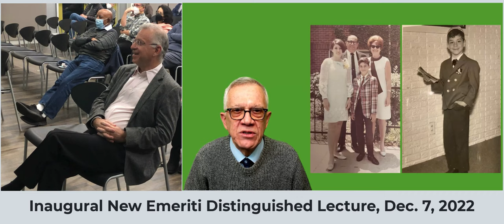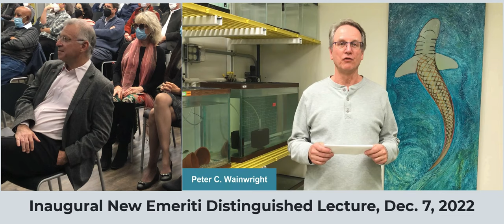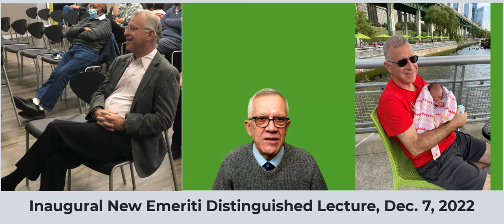Inaugural New Emeriti Distinguished Lecture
Introduction of the speaker (Dr. Harris Lewin) and his reaction (captured by a spy camera).